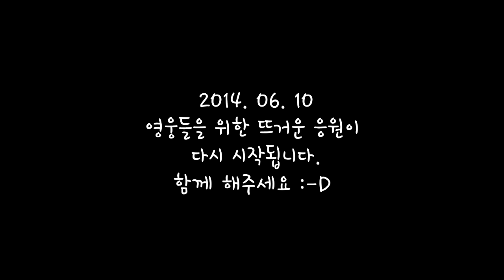[응원단] 팬여러분께 ♥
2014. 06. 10 영웅들을 위한 뜨거운 응원이 다시 시작됩니다. 벌써부터 기대가 되는데요. 김정석 응원단장&치어리더가 팬 여러분께 인사를 전하네요. 함께 보시죠~

좀 더 선명한 High Quality의 영웅선수들을 만나실 수 있습니다 :-D

[Sony Cam]